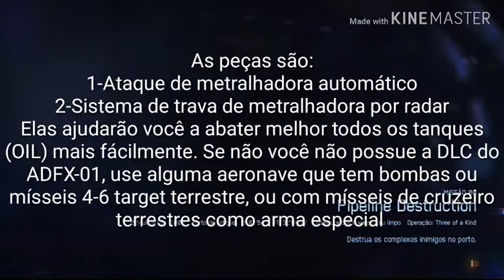Ace Combat 7: Missão 8 - Pepeline Destruction - ADFX-01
Trago a vocês a Missão 8, e dando dicas de como conseguir ganhar a skin do F-15E Gazelle mais facilmente

Obs: Para você conseguir a skin, terá que destruir a aeronave do inimigo